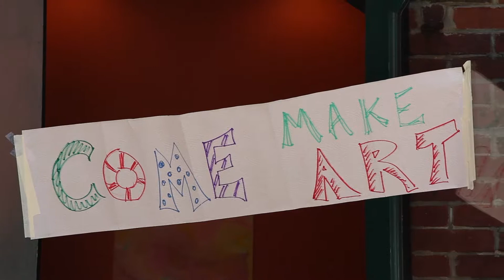2017 ArtWell Festival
On May 21, the community gathered at ArtWell’s home in Oxford Mills to celebrate the power of art, creativity, and reflection! It was a joyous day full of color, music, and sunshine.

Produced by Meredith Nutting